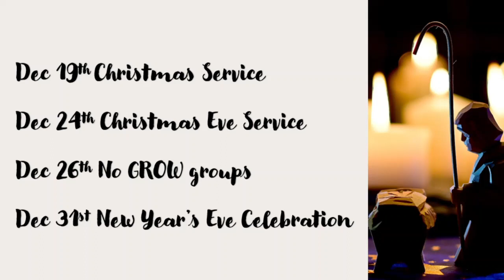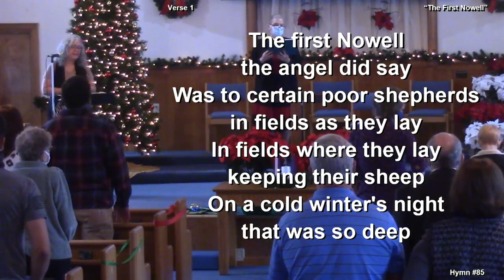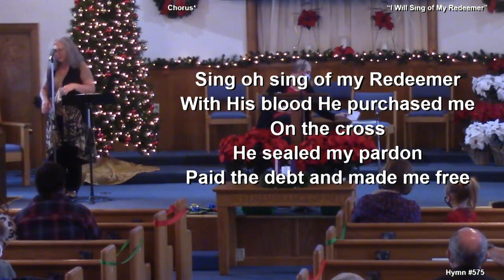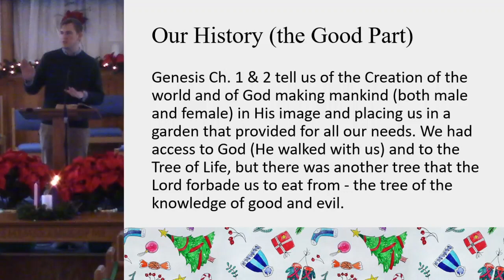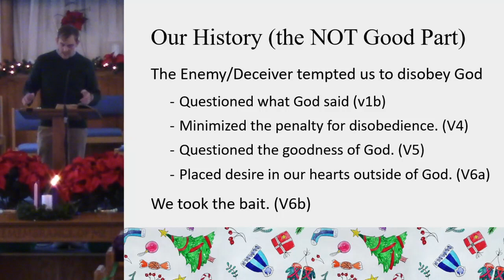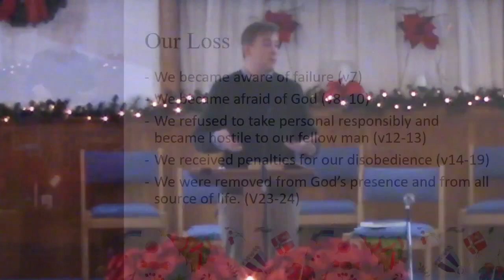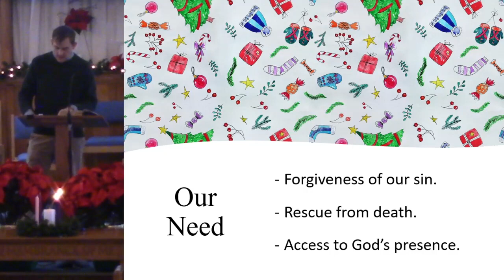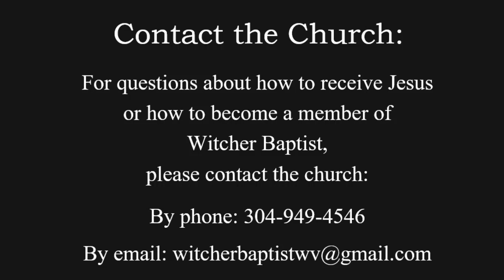Our Christmas Need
Witcher Baptist Church

Genesis 3:1-24